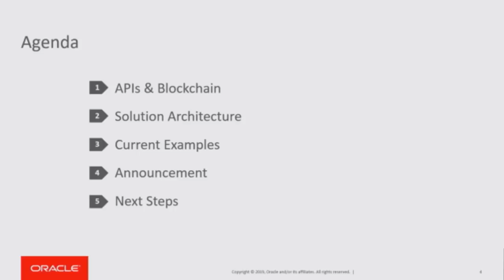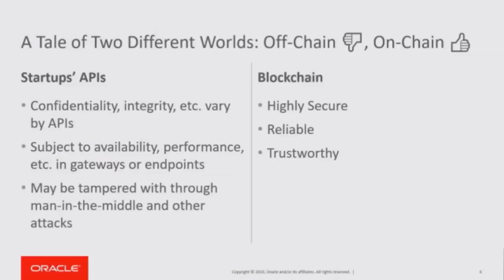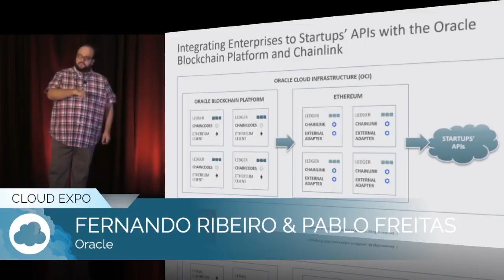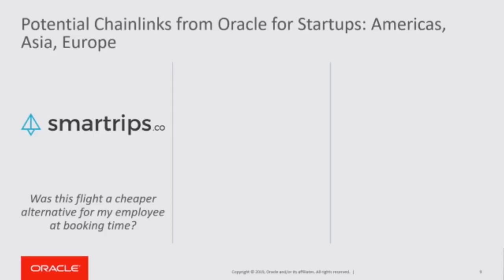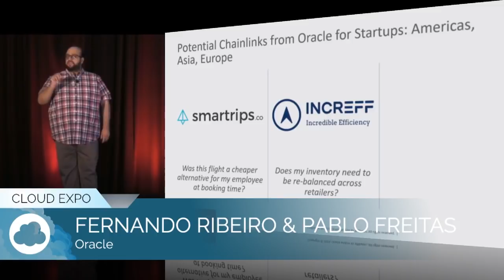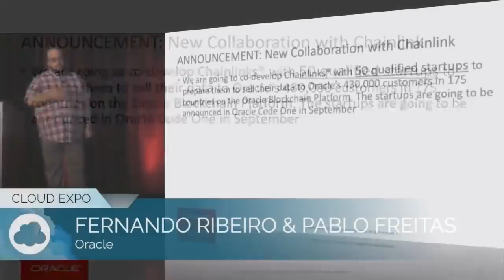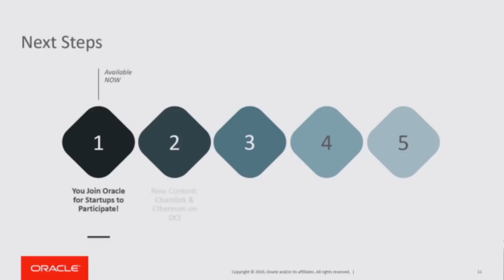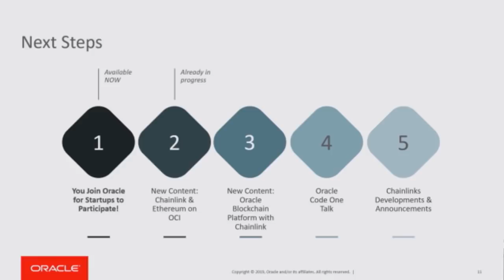Oracle Chainlink Cloud Expo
Oracle Startup announces supporting 50+ Chainlink nodes and teams that will be providing high-quality inputs and outputs into Oracle's various blockchain environments.